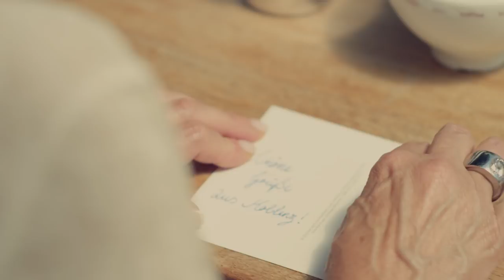2 Rivers - Koblenz der Film